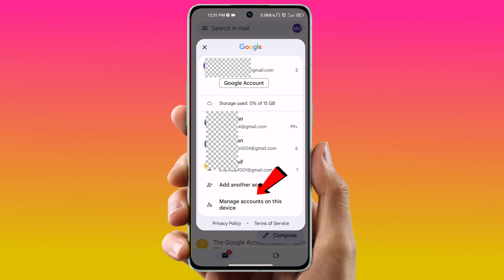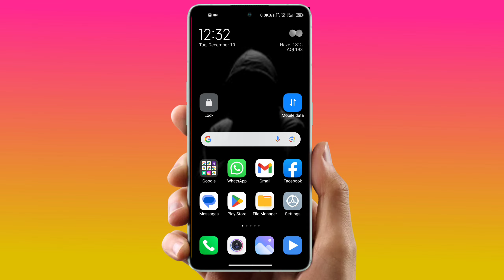How to remove gmail account from android phone 2024 | Remove Google Account | Gmail id remove kare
2.how to delete email on mobile
6.mobile emaid id delete
7.how to remove gmail account from android phone
8.how to remove gmail account from facebook
9.how to remove gmail account from other devices
10.how to remove gmail account from phone